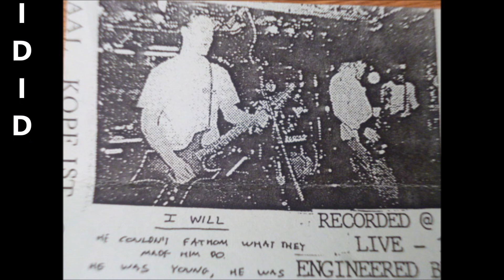Fast Work, 'I Did', 1984 Boston, MASS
(pre-Eels)
"cleaned BIU along time ago,but track 4 was damaged alot,did my best but the first 3 tracks are incredible,great sound,sometimes it reminds of intense degree war in my head era,no shit! but this was 1983! they were faaaaast for that time GREAT STUFF!!!
and too bad they didnt release more/couldnt find more of em,no info either...

same goes for the FAST WORK?-EELS - demo '84  their myspace says 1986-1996 fast work demo from '86 = only 4 tracks? & the track sound different,this version sound more raw/older/better imo so not sure whats the deal with the date and recordings...had it up before without titles,found titles so back up
this is a great demo too,a couple of ragers in the FU's style and a few slower ones"